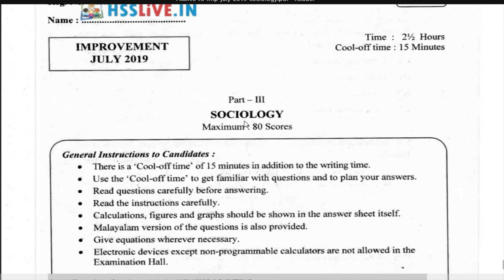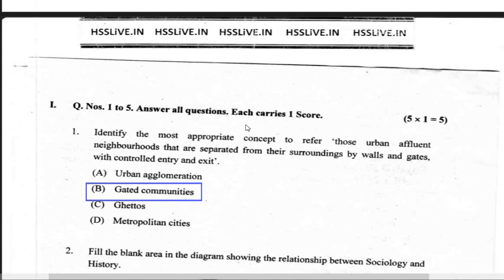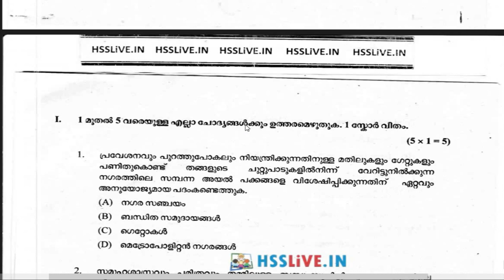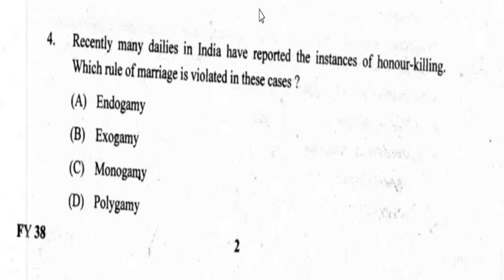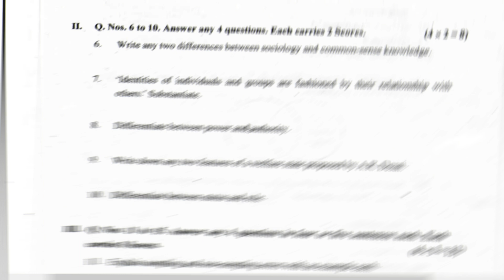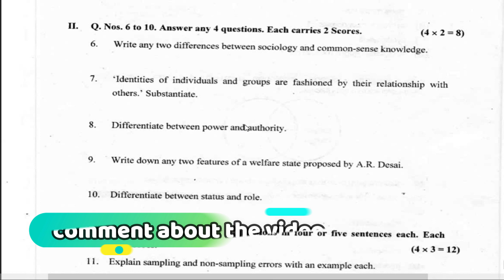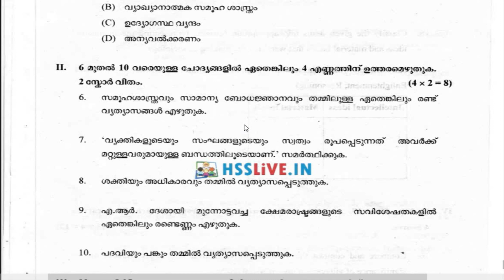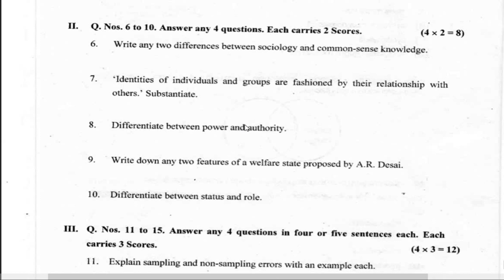Plus one sociology question paper discussion | Malayalam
my another channel - mishal's vlogs